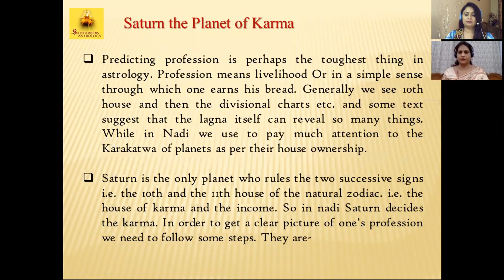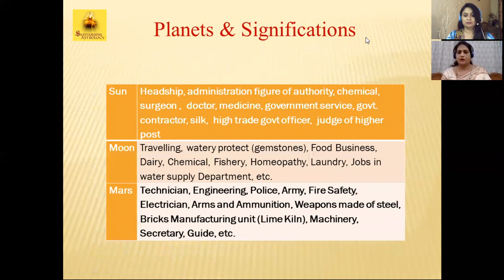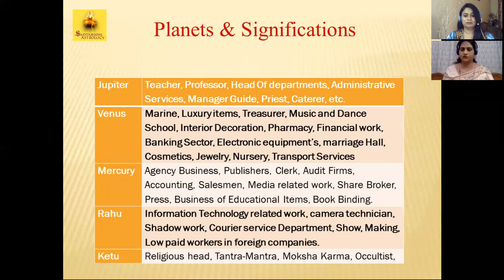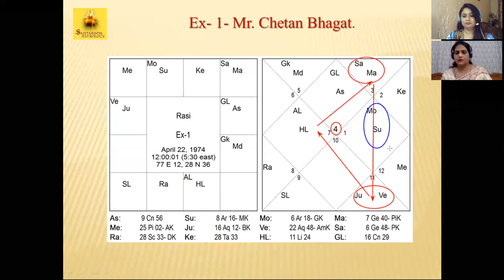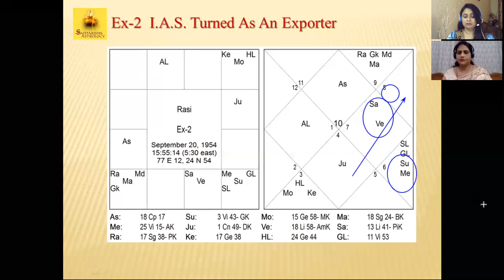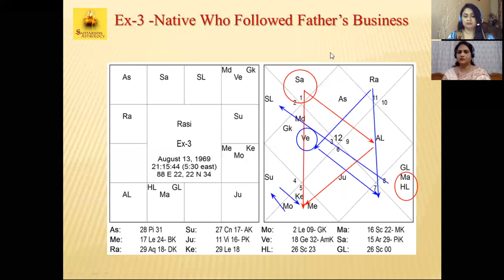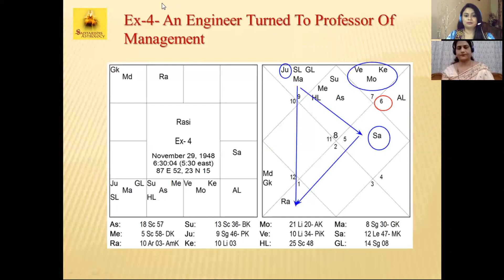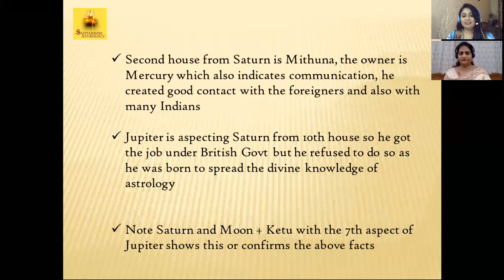Kaun Sa Profession Hoga Apka - Easy Nadi Method [Hindi with Eng Slides]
Kaun sa Proffession Hoga - Nadi Jyotish se kaise nikale, ek aasan tareka.

for books and consultations and courses.

Saptarishis Astrology is a astrology channel where the best of astrologers from the world share their astrological insights and techniques. Saptarishis Astrology is an extension of the free digital magazine now converted into a youtube Channel. Their shopping site is where you can buy books, astro courses and consultations